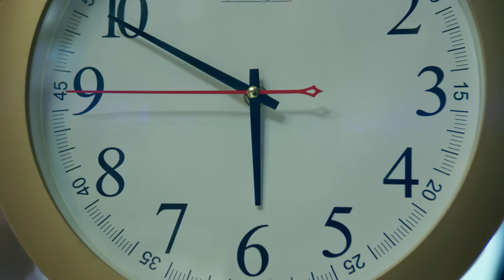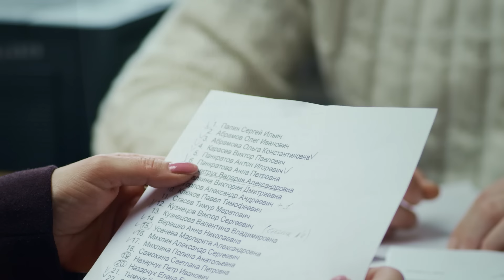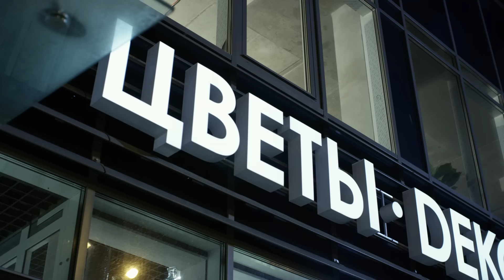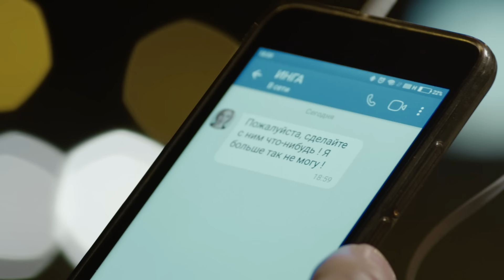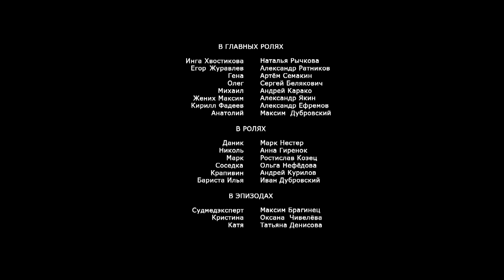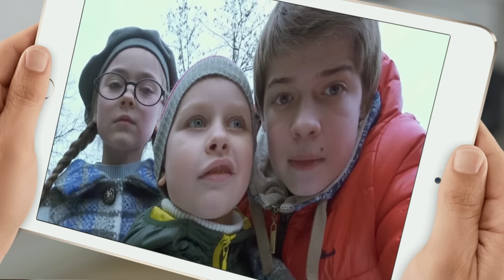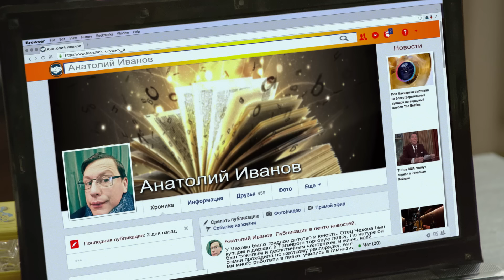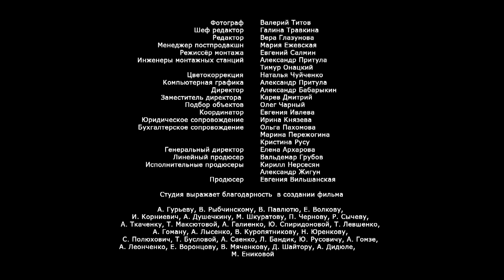Три В одном! 2 часть. Все серии увлекательного детектива. Русский Детектив. Сериалы.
Новый клиент агентства расставаний и встреч «Новая жизнь» внезапно становится пылким поклонником самой хозяйки агентства Инги Хвостиковой. Героиня всеми силами пытается избавиться от навязчивого ухажёра. Но его внезапная гибель приводит Ингу в неописуемый ужас: в смерти этого человека может быть замешан один из её бывших мужей, к которым она успела обратиться за помощью.